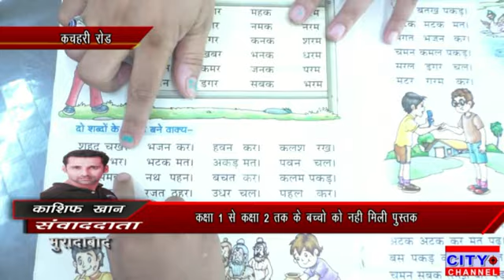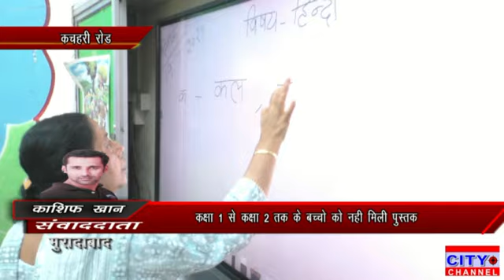मुरादाबाद के परिषदीय विद्यालयों में कक्षा 1 से कक्षा 2 तक के बच्चों को नहीं मिली पुस्तक,